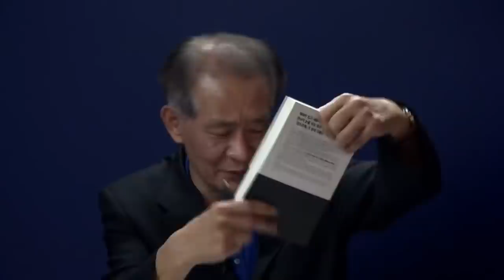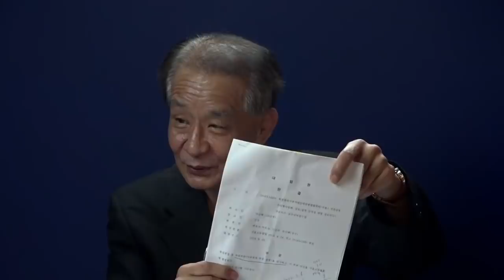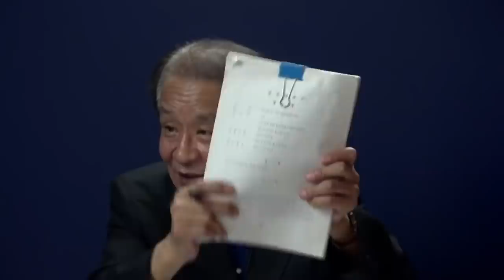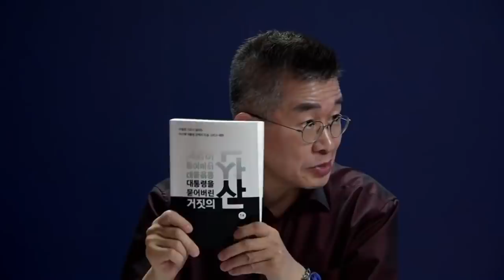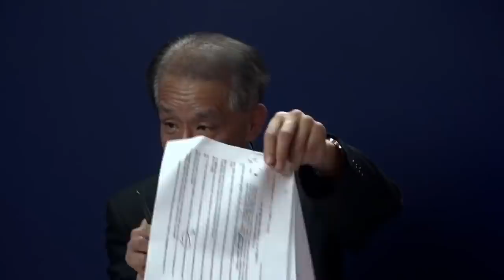탄핵, 부정선거 뿌리 / 우종창, 거짓의 산 [공병호TV]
Bitcoin : 3MTW849AkP2ftLeSK2teZHMmzLu7Z83s9U